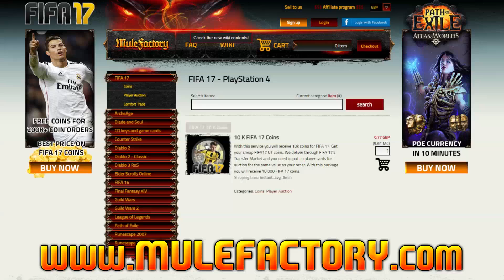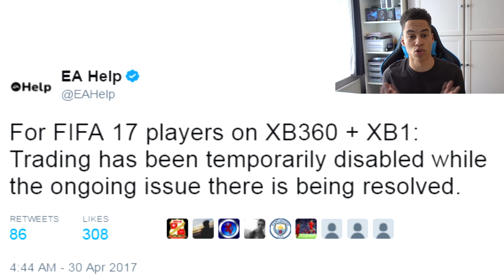FIFA 17 | EA TOOK DOWN THE TRANSFER MARKET? (FIFA 17: TRANSFER MARKET NOT AVAILABLE ON YOUR ACCOUNT)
Fifa 17 EA took down the transfer market? Due to an ongoing investigation, transfers are currently not available on your account. Please try again at a later time.

Fifa 17 Transfer market not available on account ERROR

Title: FIFA 17 | EA TOOK DOWN THE TRANSFER MARKET? (FIFA 17: TRANSFER MARKE